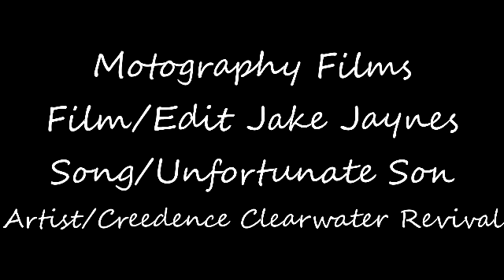Goonin at Jville